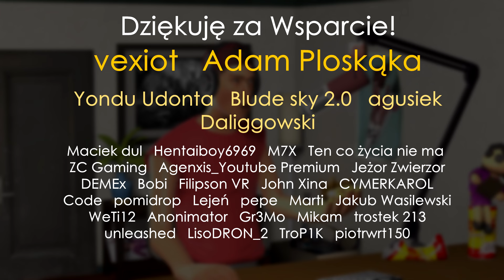Gruby ma Dylemat [Dubbing PL]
Wszystkie moje filmy możecie wstawiać gdzie chcecie, dopóki będzie widać znak wodny, lub podpiszecie mnie jako autora! :D
Zachęcam do nagrywania podobnych filmów! Nie mam monopolu na dubbingi ;P

Treść wizualna nie należy do mnie i autor jest podpisany w filmie jak i w opisie. Moja treść jest czysto dźwiękowa!